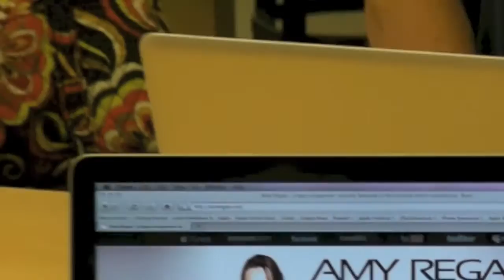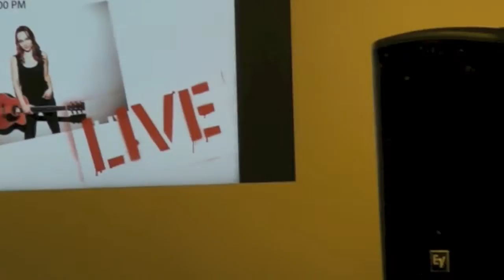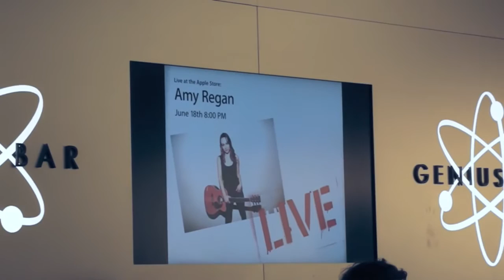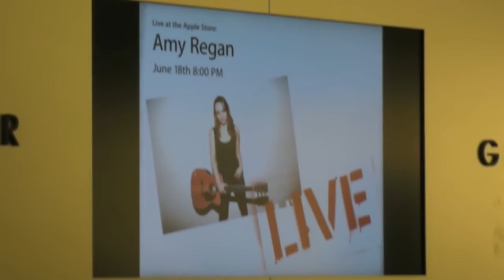Amy Regan 720p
Amy Regan Live at the Apple Store